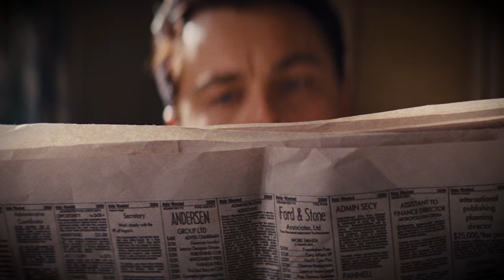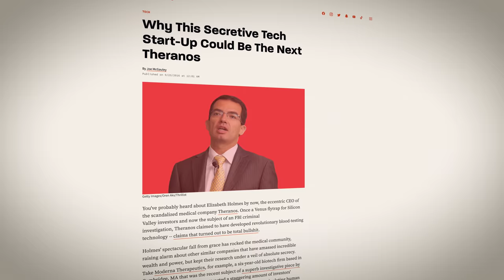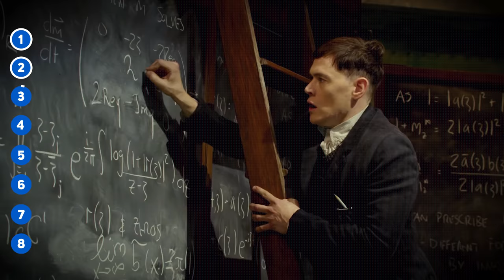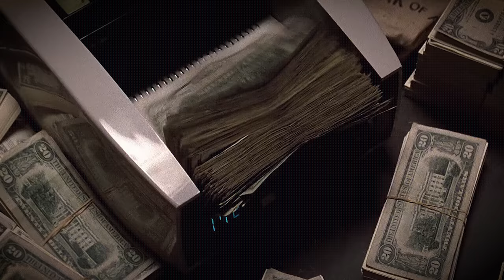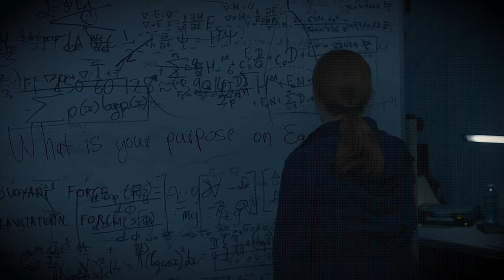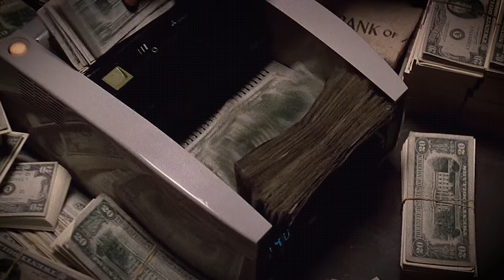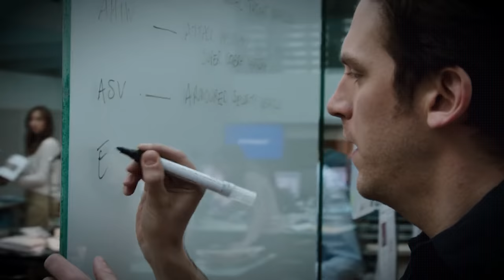How Startup Employees Get Rich (without getting lucky)